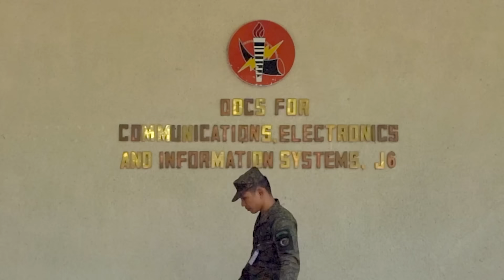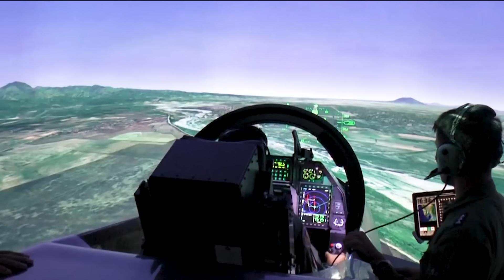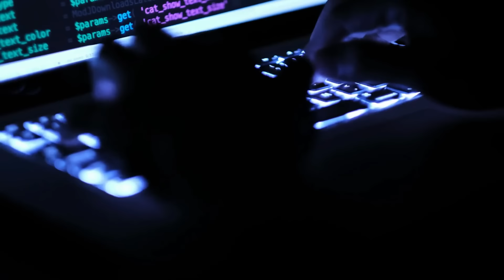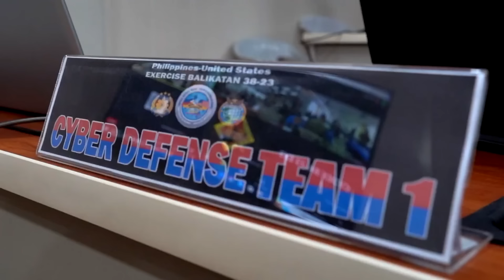What Upgrades Does the Philippines Need for its Armed Forces?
The Philippines is undertaking a comprehensive modernization of its armed forces to address evolving security threats and ensure national resilience in an increasingly uncertain world. Strategically located in Southeast Asia, the nation is enhancing its defense capabilities across all military branches. The Army is acquiring modern equipment and improving training, while the Navy invests in advanced vessels, including plans for its first submarine. The Air Force is modernizing its aircraft and operational readiness, and the Marine Corps is bolstering its amphibious capabilities and inter-branch coordination. Special Operations Forces are upgrading equipment and reconnaissance abilities, Cyber Defense is strengthening infrastructure and expertise, and the Coast Guard is expanding its maritime law enforcement and patrol capabilities. Supported by increased defense budgets and strengthened international alliances, these efforts are crucial for safeguarding the Philippines' sovereignty, particularly amid rising tensions in the South China Sea. This transformation positions the Philippines to better navigate complex security dynamics and secure a strategically aligned future.

0:00 What upgrades does Philippines need in its armed forces?
1:15 Background of the Philippines’ armed forces
2:18 Importance of Modernization
3:42 Military Service Branches
4:01 Air Force: Current State
4:57 Required Upgrades
6:26 Army: Current State
7:22 Required Upgrades
8:07 Navy: Current State
9:03 Required Upgrades
10:08 Marine Corps: Current State
10:58 Required Upgrades
11:31 Other Forces
12:52 Financial and Logistical Considerations
14:31 End Point